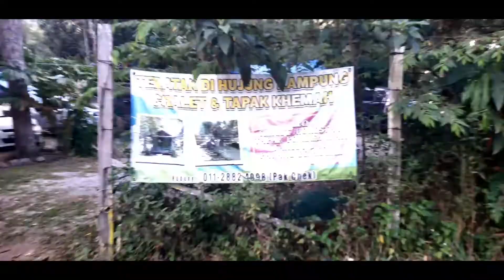Aktiviti Sihat (part 8) : Berkhemah Bersama keluarga | Terapi minda | di Janda Baik, Pahang.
Terapi minda. Rehatkan diri.
Belajar mengurus diri di dalam hutan